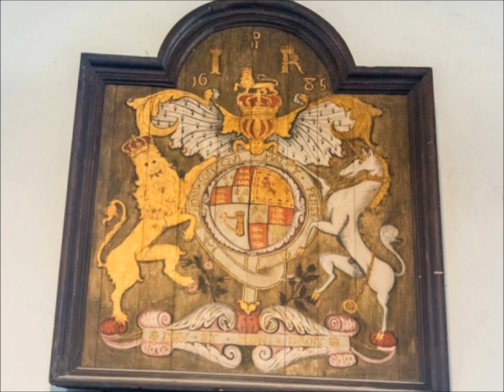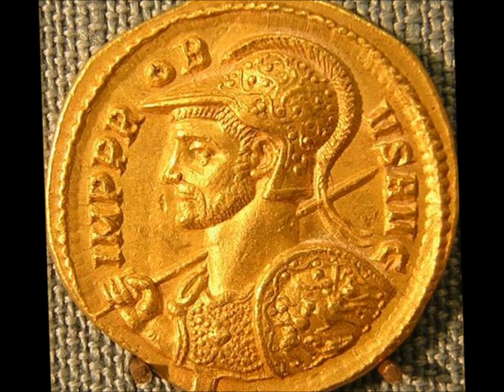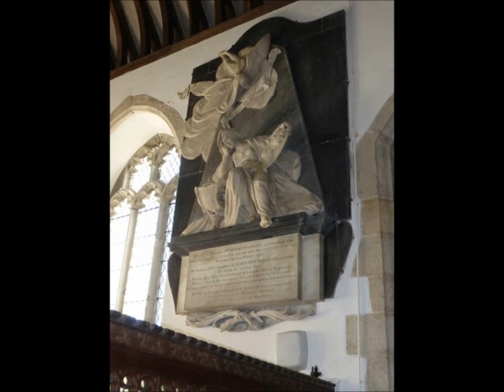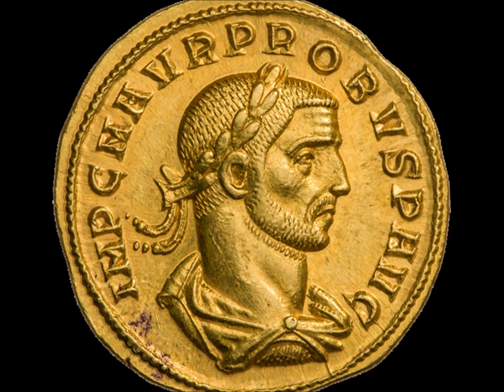Zara's Cornish Ancestry,' The Visit to St.Probus & St Grace' by Sheila October 2007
The first thing that stood out for me on arriving at the village of Probus was the beautiful church--it has the tallest tower in Cornwall.Also an amazing grave memorial in the churchyard of the Hawkins family--4 kneeling grand statues supporting a large slab---dressed like Oliver Cromwell---beautifully carved.I do find one Barbery grave here--a visible one...2007 was the early days of research for Zara's Cornish ancestors---since then and now in 2024 much has been discovered and researched and saved to her family tree---the DNA aspect is also making the research more exciting allowing the living to emerge and make contact--shared ancestry in pursuit of history, the ancestors and their lives etc.